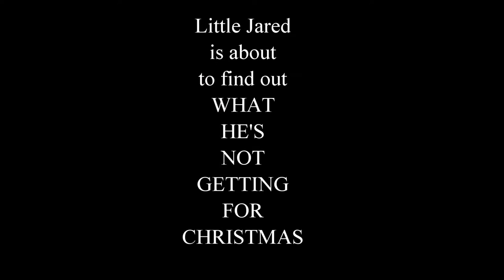Jared in Walmart with Fart Gun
Little Jared is about to find out the hard way that mom is NOT going to get him anything for Christmas, LOL!